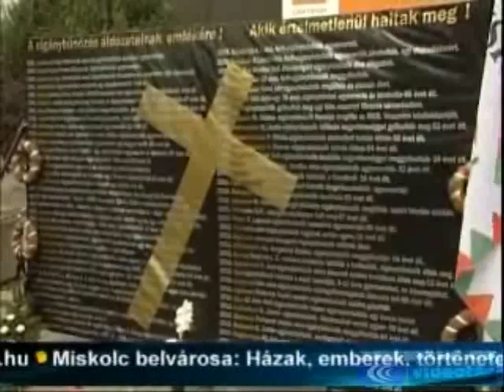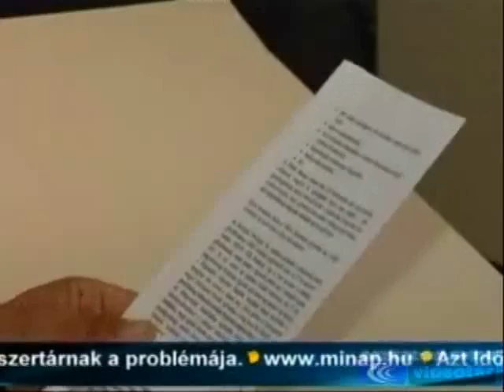Friss összefoglaló a miskolci Jobbikról és Szegedi Márton kampányáról